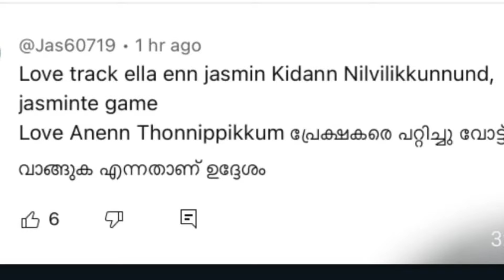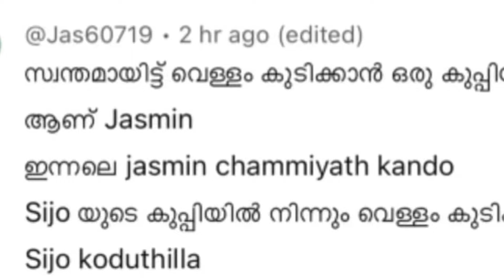JASMIN TRIANGLE LOVE❤️|LOVE ട്രാക്കിൽ ജാസ്മിൻ😳|bigbossseason6 jasmine sijotalks bbs6 #